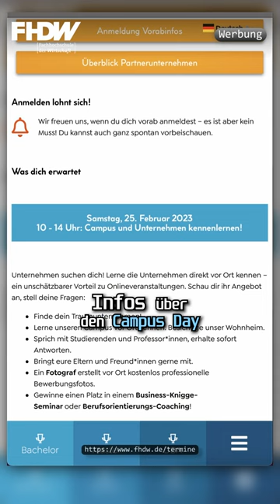KI: lohnt es sich überhaupt noch Informatik zu studieren?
Schreib unbedingt noch deine Meinung in die KOMMENTARE und BEWERTE das Video! 👍